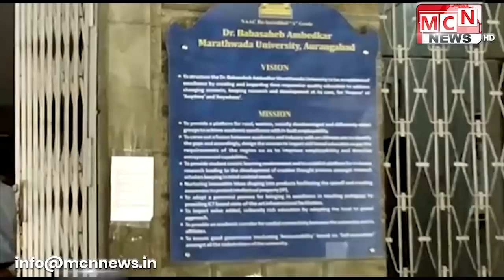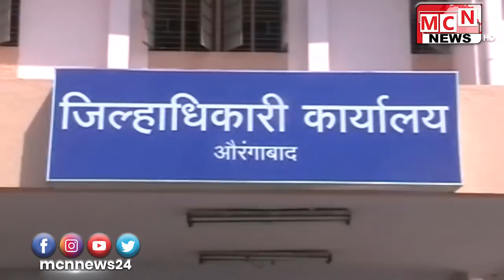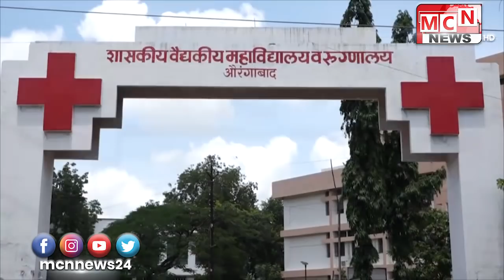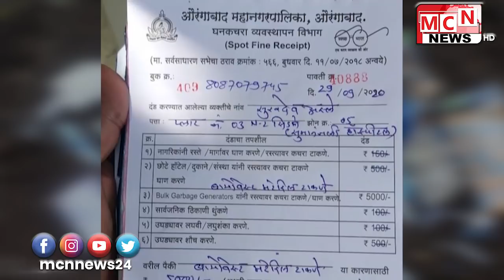MCN URDU NEWS | 01-10-2020